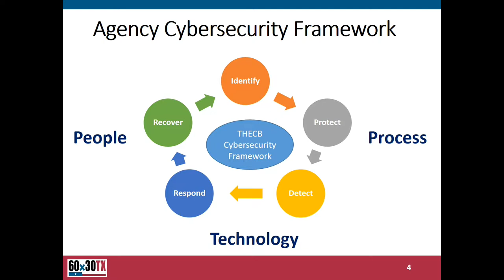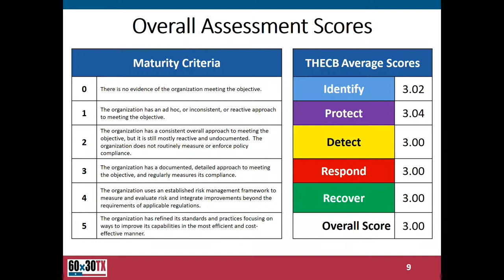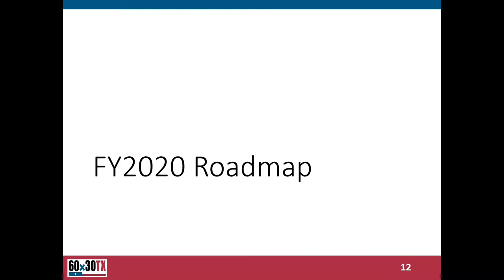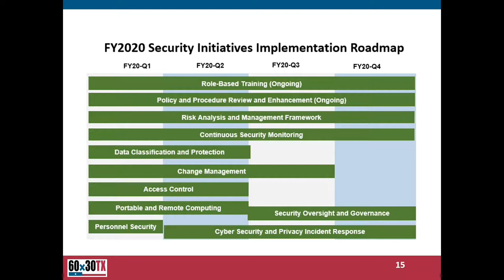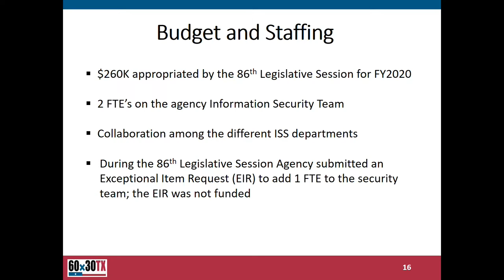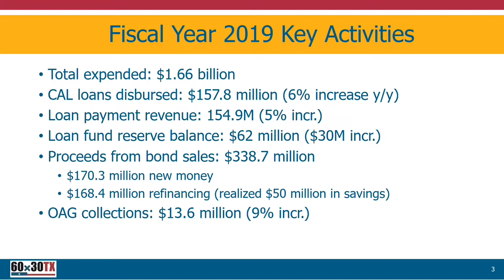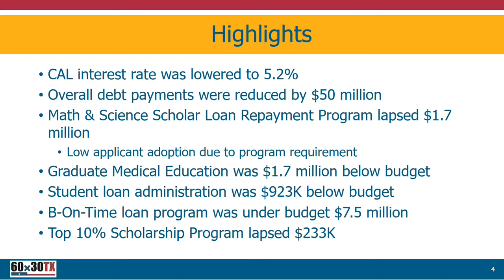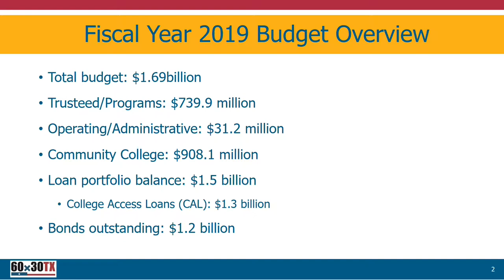Agency Operations Committee (AOC) 10 23 2019